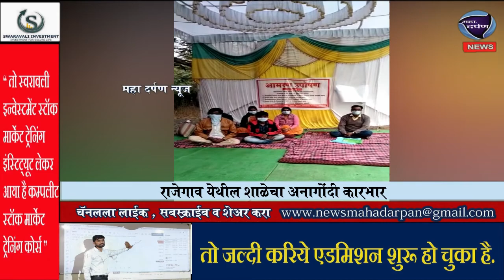राजेगाव येथील शाळेचा अनागोंदी कारभार